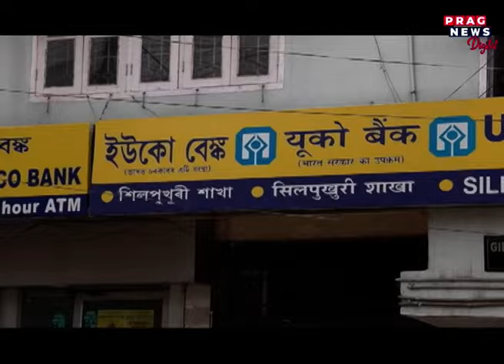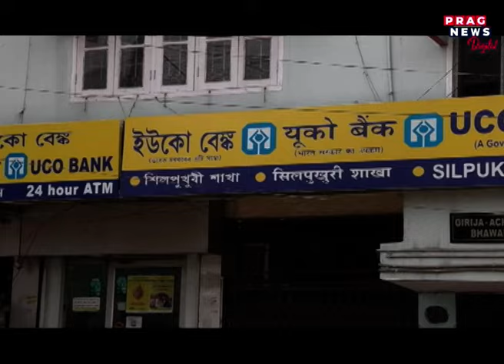UCO Bank's managers arrested over involvement in land scam